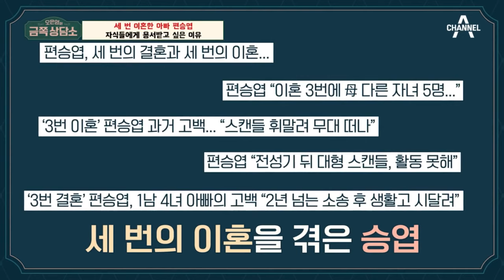[금쪽상담소] 이혼만 3번째... 아픈 결과를 반복하는 이유💥😥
00:00 세 번 이혼한 아빠
16:51 달라도 너무 다른 나한일&유혜영 부부
26:25 세 번 결혼과 이혼한 이아현
32:56 외로워서 이혼한 방은희